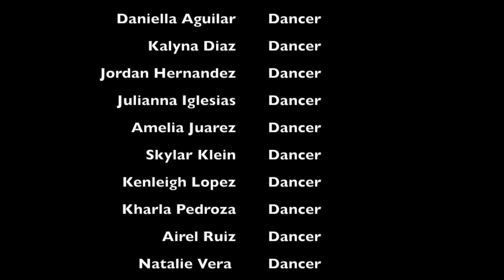Walking In A Winter Wonderland - Barre Dance Center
Petite and Junior Dancers from Miss Kaitlyns Combo Tech Class on Wednesday nights were challeneged to create a Christmas Music Video over the course of four weeks. Each dancer had to audition for each role they appear in as if they were real working professional dancers. We had so much fun creating this video together and hope you enjoy it! Merry Christmas Everyone and Happy New Year!